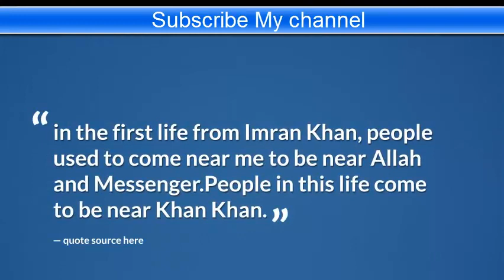Bushra Manika Life's first interview with HUM TV 2018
Female First Lady Bravo interviewed on social media Virle, Desire to hear the nation's voice

The Prime Minister of Imran Khan's wife Bashri Bibi will be broadcast tonight. Earlier, women's statements were coming before this, but it will be the first regular interview given to any of their TV channels.

While on the other hand, Imran Khan's wife Bashir Bibi is also found to be anxiety in people to see the interview because no one of the ordinary people heard them.

Imran Khan has nothing to do with Kolkata, in the first life from Imran Khan, people used to come near me to be near Allah and Messenger. People in this life come to be near Khan Khan.
After Imran Khan's marriage, you are female women, are you making changes? "In reply, Bashir Bibi said that all the iron says that due to my change, there has been a change in the fact that we both have changed each other.

"What is your opinion about Imran Khan as a human being," he replied, adding that he is a very simple and transparent type of human being, he has no desire for anything in the world.

The prime minister's wife, unhappy with being given the name of the first lady, Imran Khan and Tayyip Erdogan as the eldest leader of the century.